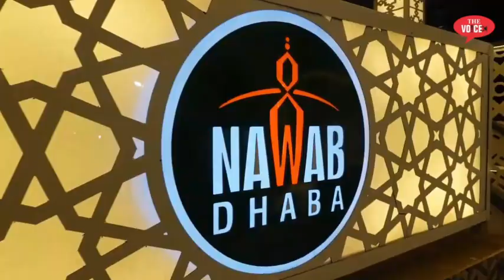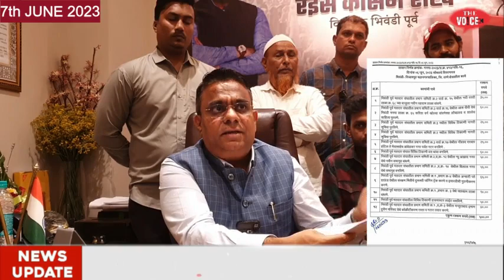Bhiwandi ka Vikas || MLA Rais Shaikh ने mahanagar पालिका को कितना पैसा दिया